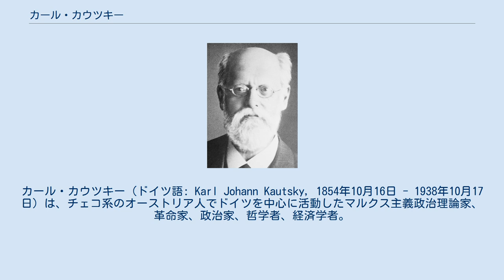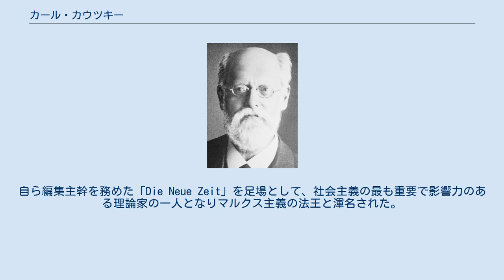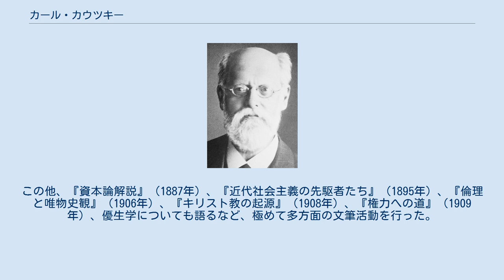カール・カウツキー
カール・カウツキー（ドイツ語: Karl Johann Kautsky, 1854年10月16日 - 1938年10月17日）は、チェコ系のオーストリア人でドイツを中心に活動したマルクス主義政治理論家、革命家、政治家、哲学者、経済学者。
 オーストリア帝国、ボヘミア（現在のチェコ共和国中西部）のプラハに生まれる。
父ヨハン・カウツキーはチェコ人で背景画家、グラーツからプラハに移り住んでいた母ミンナはシュタイアー人（民族ドイツ人）で女優・作家だった。
7歳の時にウィーンに移り、ウィーン・ギムナジウム（グラマースクール）を経て1874年にウィーン大学に入学。
大学では歴史哲学を専攻する傍ら、在学中の1875年にオーストリア社会民主党へ入党。
大学卒業後の1880年にチューリッヒへ転居し、翌1881年にロンドンを訪問しマルクスやエンゲルスと意見交換する機会を持った。
 1882年にマルクス主義機関誌「Die Neue Zeit」を創刊、1885年から1890年にかけてロンドンに滞在しエンゲルスと度々意見交換をしながら、アウグスト・ベーベルやエドゥアルト・ベルンシュタインらとともにドイツ社会民主党 (SPD) のエルフルト綱領の策定に関わった。
エンゲルスの死後はベーベルと共に社会民主党のマルクス主義中間派を形成して党内の主導権を掌握した。
しかし1913年にはベルンシュタインや社会民主党左派とともに、軍事力増強法案に反対し、1917年に至って「Die Neue Zeit」の編集主幹を辞しベルンシュタイン、フーゴ・ハーゼ、ゲオルク・レーデブーアらとともに独立社会民主党 (USPD) に参加した。
 第一次世界大戦後の1922年にドイツ社会民主党に復帰しヴァイマル共和国の要職を短期間務めたものの、フライコールによる革命派の弾圧に反対し党の国会議員団から除名。
1924年に政治活動から引退してウィーンへ帰郷するも、アンシュルスに伴いナチスに追われて、プレスブルク、プラハを経由してアムステルダムへと逃れ、アムステルダムで客死した。
 生前のマルクス、エンゲルスと直接意見交換する機会を持つばかりか、エンゲルスの死後にはマルクスの遺稿の整理・編集の仕事を引き継ぎ、『経済学批判への序説』（『経済学批判要綱』の一部）、『剰余価値学説史』、『資本論・民衆版』を編集・刊行した。
また、ベーベルやベルンシュタインなどと綱領策定に関わったことから、マルクス主義理論の正統的な後継者の地位を確立。
自ら編集主幹を務めた「Die Neue Zeit」を足場として、社会主義の最も重要で影響力のある理論家の一人となりマルクス主義の法王と渾名された。
 ベルンシュタインとは大学時代からの知り合いでマルクス主義者となったのも彼の影響だったが、1890年代半ば以降ベルンシュタインが打ち出した修正主義が党内に台頭していくと、『農業問題』（1899年）、『ベルンシュタインと社会民主主義の綱領』（1899年）などの著作で修正主義の一連の主張に反論した。
 一方で、1910年代に入って盛んとなったローザ・ルクセンブルクやカール・リープクネヒトなど左派の側に対しても批判を行い、1918年には『プロレタリアートの独裁』でソヴィエト社会主義政権を一党独裁であると非難し、民主主義による社会主義の実現を主張した（これに対してレーニンは『プロレタリア革命と背教者カウツキー』（1918年）で彼を「背教者」や「ユダ」などと激しく罵倒し、『国家と革命』第6章でブルジョア政府への入閣を一時的例外的手段として認めた第二インターナショナルの「伸縮自在決議」を例に挙げてその議会主義を日和見主義と批判した）。
この他、『資本論解説』（1887年）、『近代社会主義の先駆者たち』（1895年）、『倫理と唯物史観』（1906年）、『キリスト教の起源』（1908年）、『権力への道』（1909年）、優生学についても語るなど、極めて多方面の文筆活動を行った。